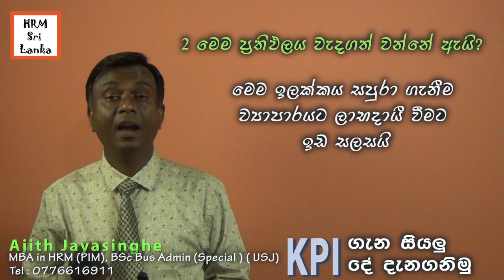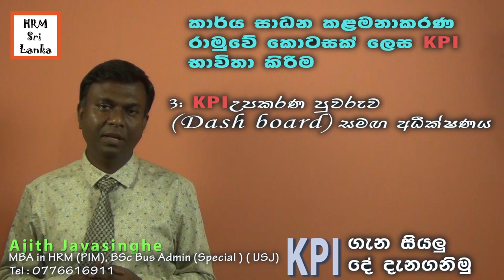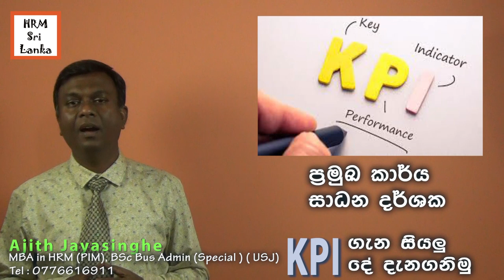KPI ගැන මුල සිට දැනගමු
Ajith Jayasinghe 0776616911 ( Time allocation for online  HR consultation )
මානව සම්පත් කළමනාකරණය පිලිබඳ සහතිකපත් පාඨමාලා විස්තර සඳහා හා පාඨමාලාව සඳහා  ලියාපදිංචිය